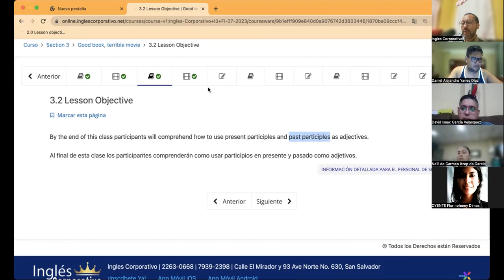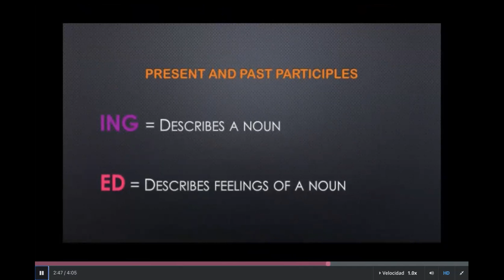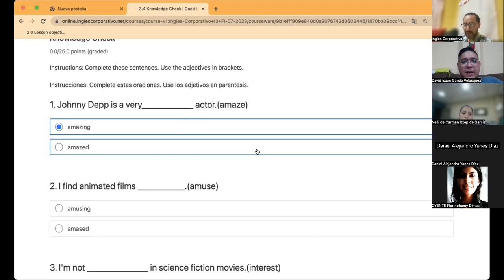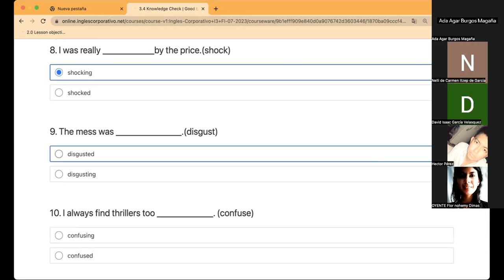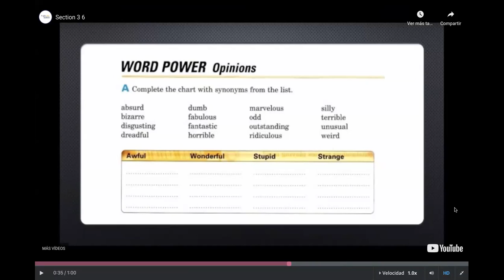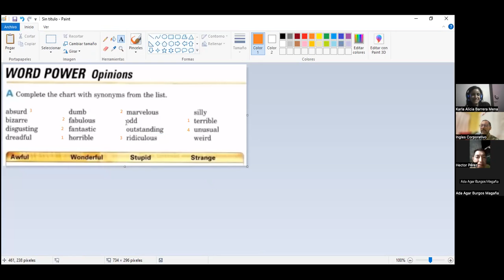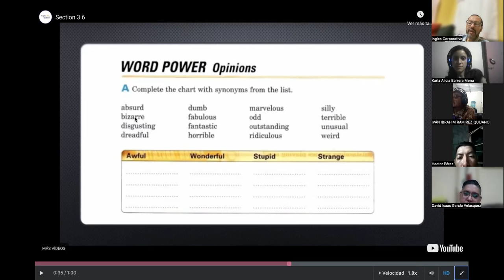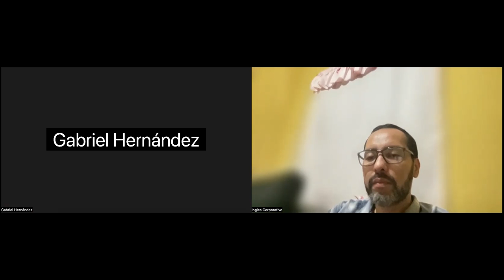SESION6-11-07-2023-I3-01-9-10-PM-07-23-CUBIAS-ADJECTIVES PART 1